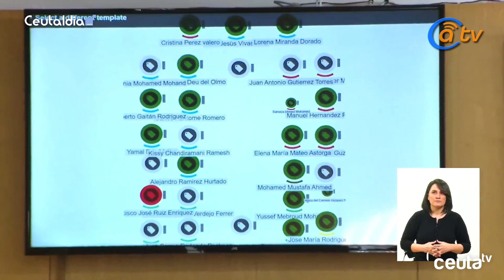La Ciudad acordará con Educación un plan de actividades complementarias en los centros educativos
La moción ha sido defendida por el portavoz socialista, Juan Gutiérrez, que ha manifestado que Ceuta sigue presentando unos datos alarmantes en materia de pobreza y exclusión social con tasas que superan el 40% "y que nos sitúan junto con Melilla, a la cabeza de de todo el territorio nacional".